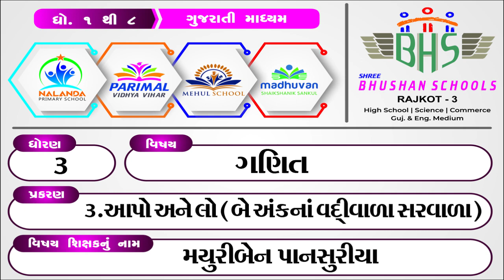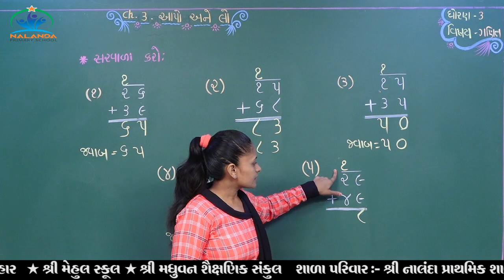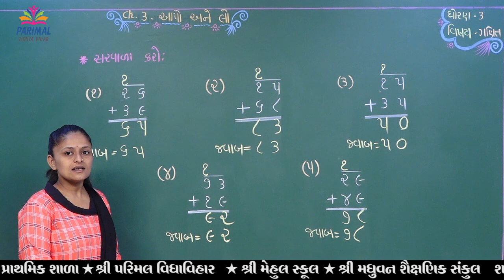Std. 3 Subject : Maths Dt. 26-09-2020